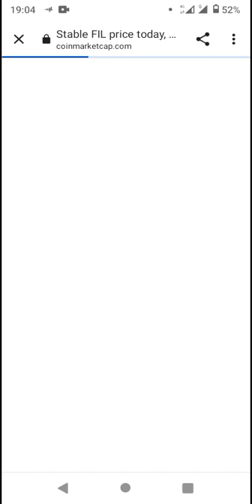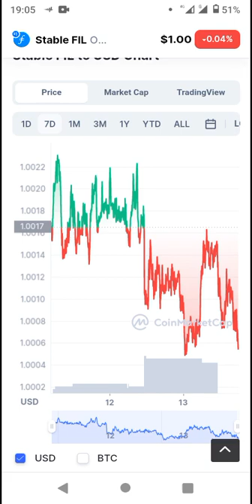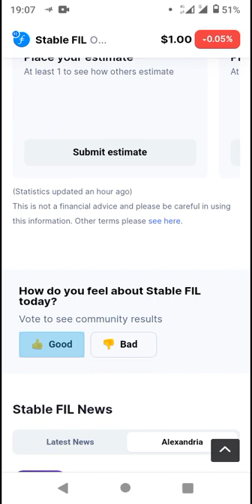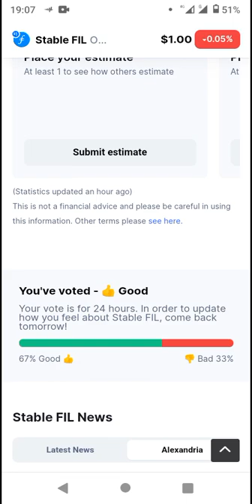Token - CoinMarketCap New Coin Listed 2022 (*Pls SUBSCRIBE▶️ for more)